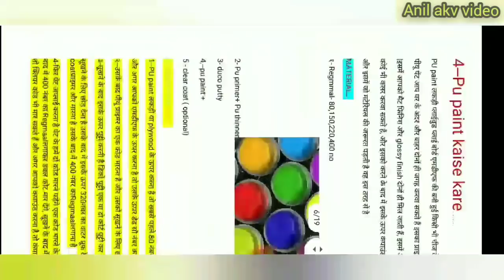Matalic gold paint karne ke 2 Trike, How to paint matalic gold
How to paint matalic gold

इस वीडियो में मैंने आपको दिखाया है कि प्लाईवुड पर matalic gold पेंट कैसे किया जाता है इसमें मैंने दो तरीके करके दिखाएं हैं एक इंटीरियर और एक्सटीरियर

l
paint store